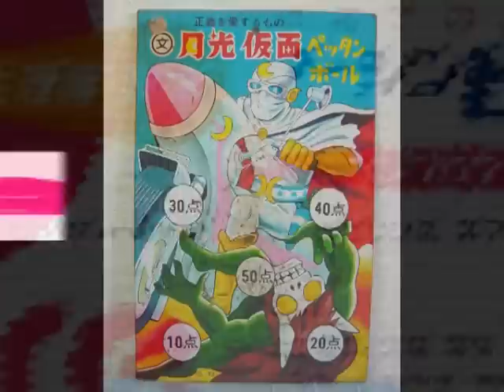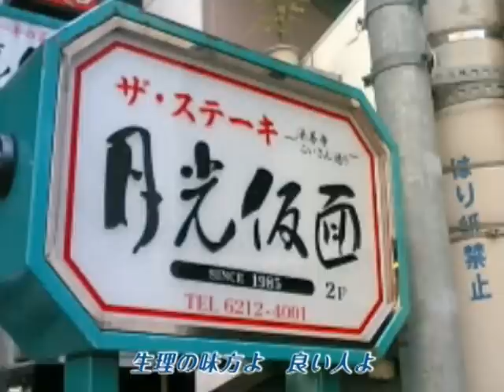♪ 月経仮面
唄／大里ヨシユキと安全第一
作詞･作曲／一番星哲也
2004年